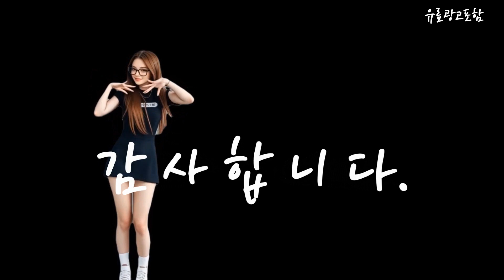삼성김치냉장고 Top10!! 요즘 인기있는 삼성김치냉장고 구매 가격 평점 후기 비교 총정리!!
❤️❤️❤️ 요즘 인기있는 삼성김치냉장고 구매 가격 평점 후기 비교 총정리해 보았어요!! ❤️❤️❤️

[00:06]
10위. #[색상선택형] 삼성전자 비스포크 김치플러스 3도어 키친핏 냉장고  [1,241,590원]

[00:11]
9위. #[색상선택형] 삼성전자 비스포크 스탠드형 김치플러스 1도어 키친핏  [1,329,000원]

[00:17]
8위. 삼성전자 김치플러스 3도어 스탠드형 김치냉장고 328L 방문설치 [1,019,260원]

[00:23]
7위. 삼성전자 BESPOKE 김치플러스 3도어 키친핏 냉장고 313L [1,241,590원]

[00:28]
6위. #[색상선택형] 삼성전자 비스포크 김치플러스 3도어 키친핏 냉장고  [1,305,580원]

[00:34]
5위. 삼성전자 비스포크 김치플러스 스탠드형 4도어 냉장고 490L [1,545,510원]

[00:40]
4위. 삼성전자 김치플러스 3도어 프리스탠딩 냉장고 328L 방문설치 [1,142,310원]

[00:45]
3위. 삼성전자 김치플러스 뚜껑형 김치냉장고 221L 방문설치 RP22A3111Z3 [718,680원]

[00:51]
2위. 삼성전자 뚜껑형 김치플러스 냉장고 202L 방문설치 리파인드 [660,720원]

[00:57]
1위. 삼성전자 김치플러스 뚜껑형 김치냉장고 126L 방문설치 리파인드 [484,530원]